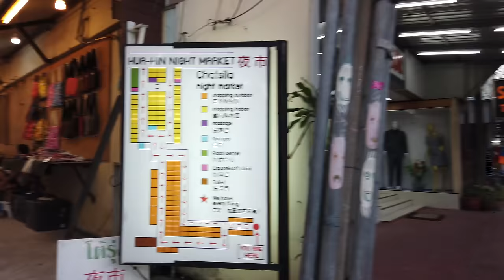Walking in HUA HIN / Thailand 🇹🇭- 4K 60fps (UHD)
Hua Hin (หัวหิน) is a seaside town around 3-4 hours from Bangkok in Thailand. It is popular with Thais, expat retirees and mostly Asian tourists thanks to nice beaches and a relaxed atmosphere.

We start our walk at the beach near the Hilton Hua Hin and walk north up to the Chinese "Jao Mae Tub Tim Shrine". We pass several seafood restaurants and hotels before we head to the Hua Hin night market.

On our first stroll through the market the stalls are still being built up, so we walk around the block checking some side streets. By the time we come back to the night market again it is in full swing.

It's time to enjoy the food and refreshments at the night market so we end the walk on this hot evening in Hua Hin.